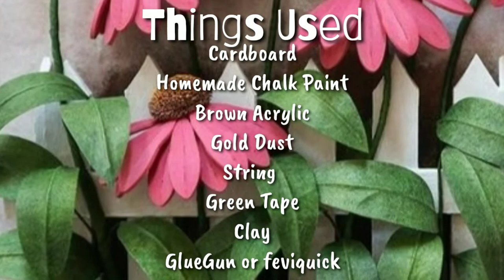Beautiful Flower Welcome Wall Hanger using Homemade Chalk Paint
Hello Friends,

Crochet for Beginners | Single Crochet Stitch or Slip Knot - Part 2 |

Crochet for Beginners | Basic Chain Stitch-Part 1